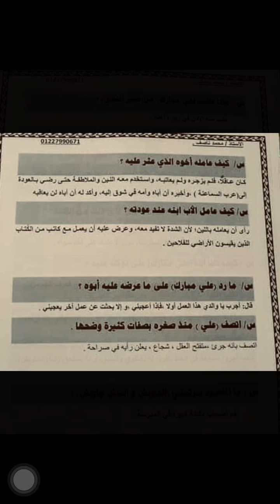قصه علي مبارك سؤال وجواب الصف السادس ترم اول ج٢